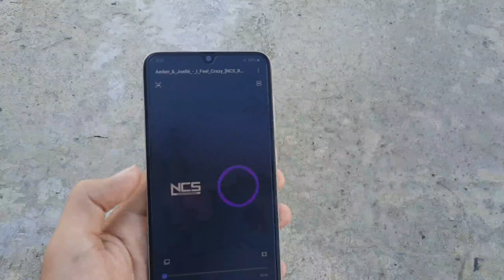Samsung Galaxy A70 Speaker Test !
Music;